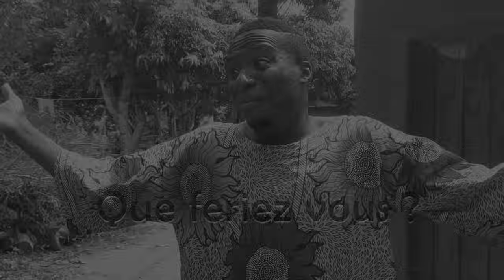Triste destin - SOSSOUMANSÉDÉ